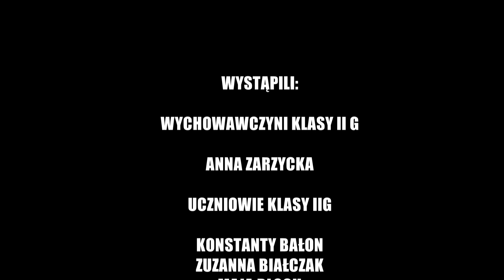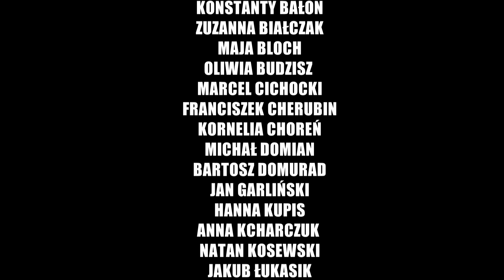Akademia Sportu od A do Z IIG 2